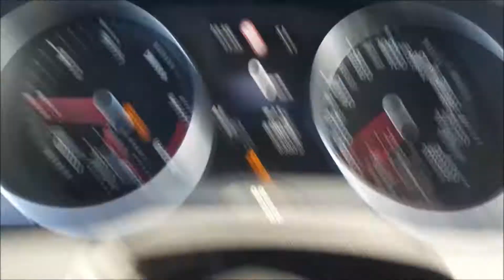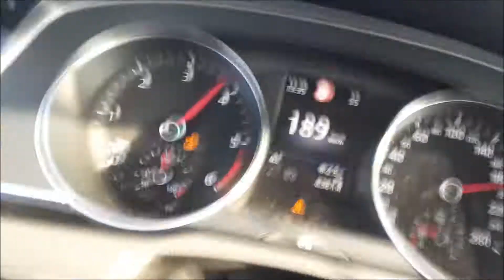Launch Control VW Passat B8 DSG 2,0 TDI 110 KW (150)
4 attempts Launch Control + 0-190

17" wheels